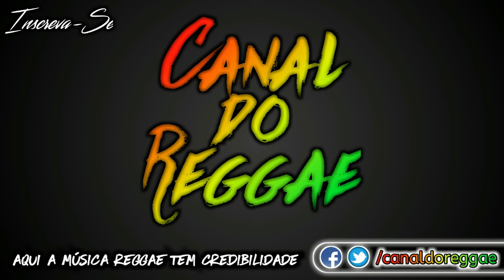Eddy Dyno - ILMRM